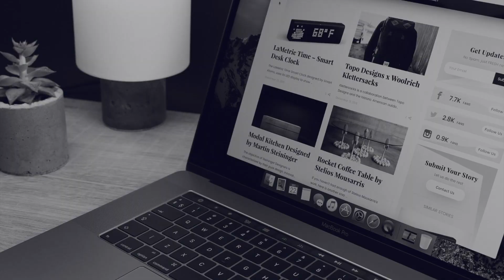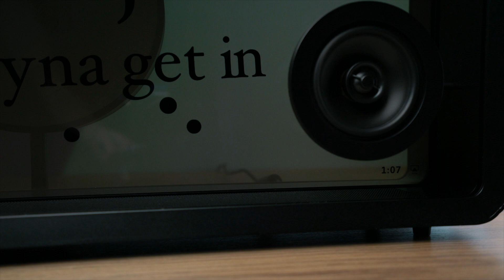Crazy $4500 Lyric Speaker